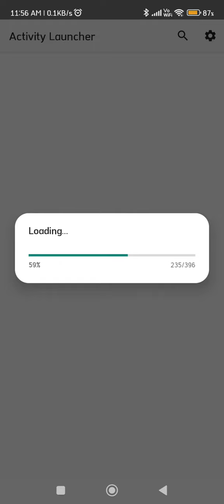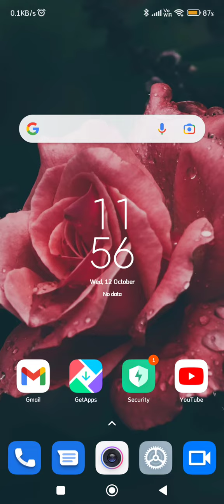How To Create Dual Apps In Xiaomi 12T, Clone Apps Setting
How To Createdualapps In Xiaomi 12T,